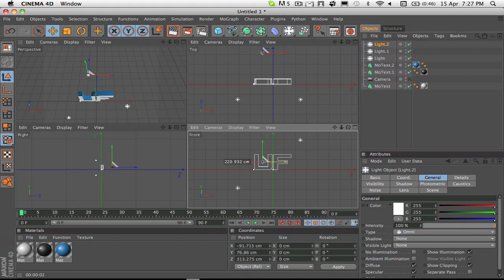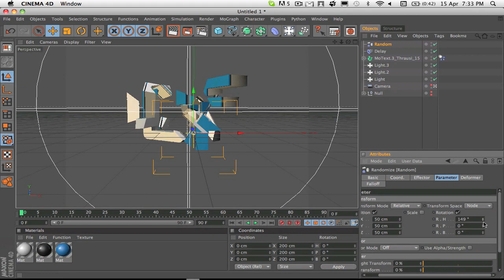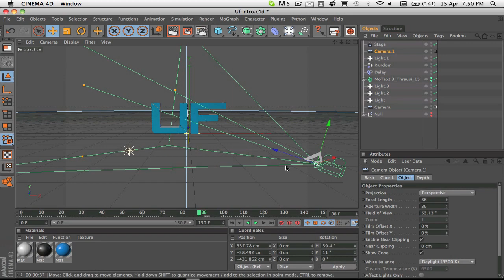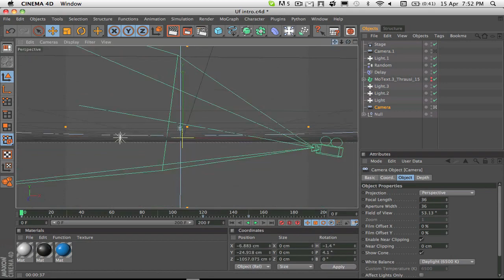UF Sniping Intro | Speed Art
A quick speed art of me making an intro for UF Sniping

Re-Uploaded due to copyrighted music.

Font - Cafe Nero
Speed Art Music - The Glitch Mob - Derezzed